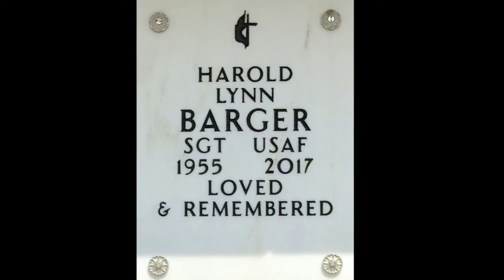Spring in Arlington Nat'l Cemetery